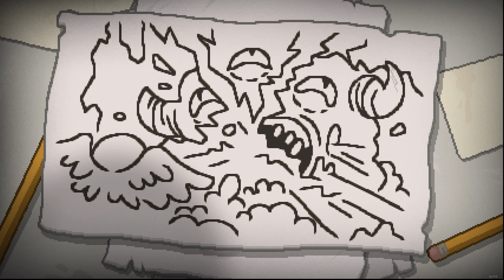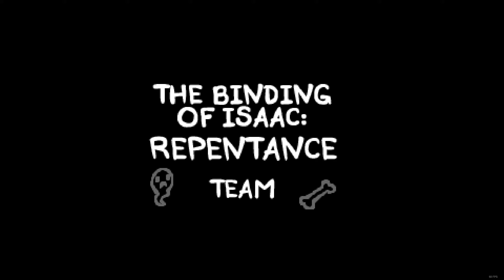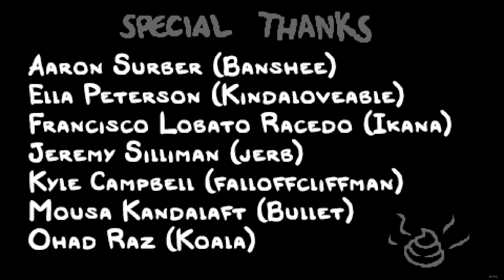The Binding of Isaac Repentance: Tainted Lost VS Dogma / The Beast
00:00 Basement XL
03:33 Flooded Caves I
06:35 Catacombs II
10:03 Necropolis I
13:28 Depths II
17:47 Gehnna II
20:46 Mausoleum II
21:05 Depths II
21:39 Depths I
22:24 Caves II
23:23 Caves I
24:09 Basement XL
26:35 Home
27:14 Dogma
28:35 Cutscene
29:27 The Beast
32:47 Ending
34:50 Credits